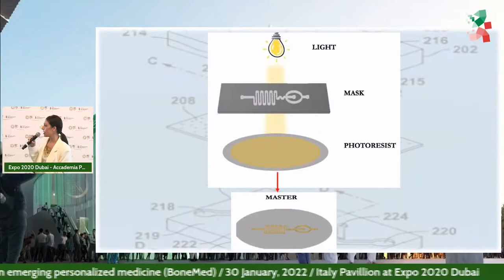L’UdA a Dubai con progetto medicina rigenerativa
Collegare le menti, creare il futuro. In linea con il tema dell’Expo in corso a Dubai dal 1 ottobre 2021 fino a marzo 2022 partecipa nel padiglione Italia anche l’università D’Annunzio con un progetto innovativo che fa parte dell’emergente medicina personalizzata